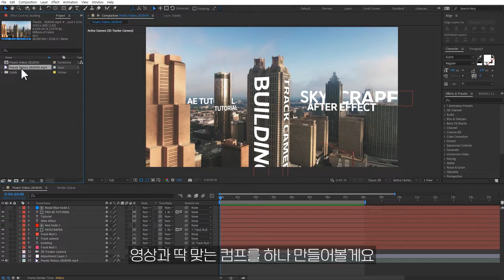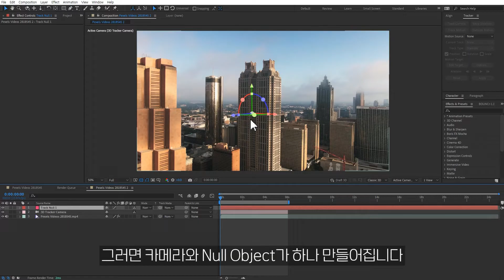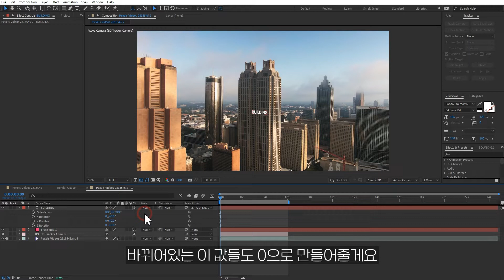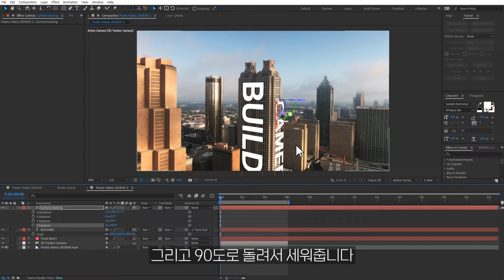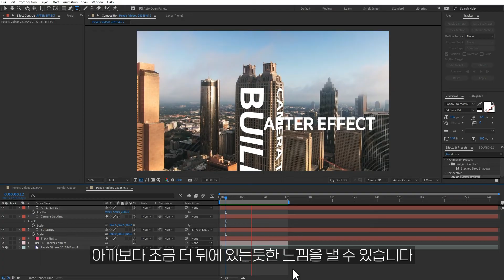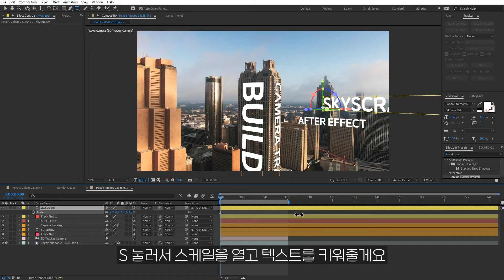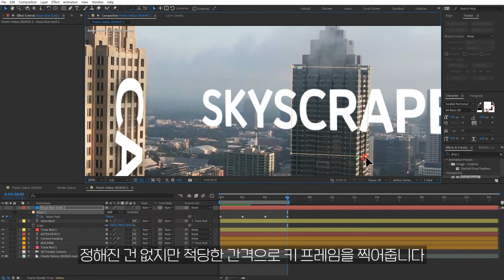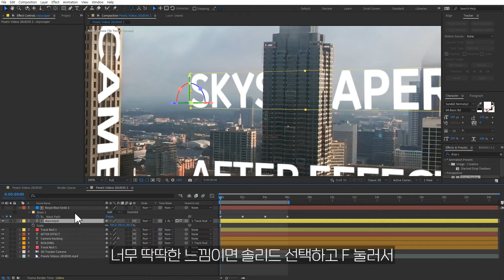애프터이펙트 3D 텍스트 합성하기 After Effects Camera Tracking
에펙으로 움직이는 영상 속에 텍스트를 합성하는 튜토리얼입니다
공간에 떠있는 글자 건물에 붙어있는 글자 그리고 건물 뒤에 있는 글자까지 다양하게 구성해봤습니다

00:00 인트로
00:22 컴프 만들기
00:58 카메라 트래킹
01:57 텍스트 만들기
03:50 그림자 넣기
04:14 공중에 배치하기
04:58 건물 뒤에 배치하기
06:18 마스크 만들기
06:50 트랙매트
07:27 엔딩
07:55 멤버십